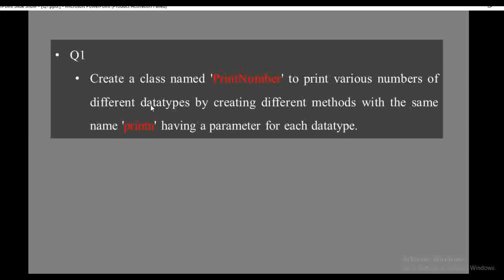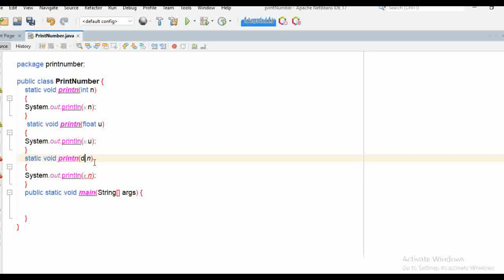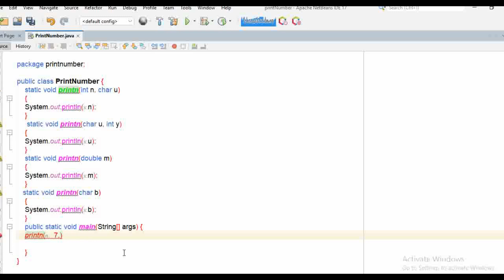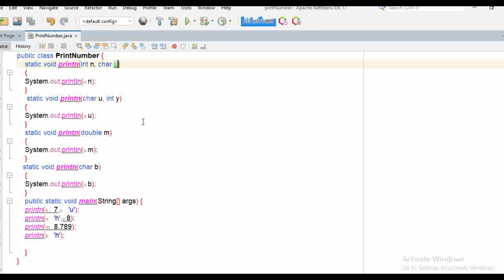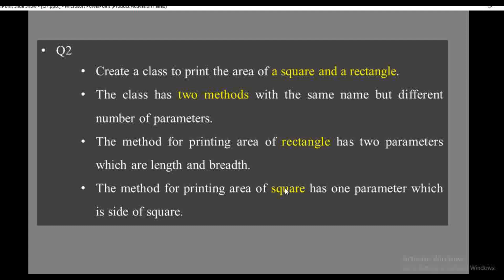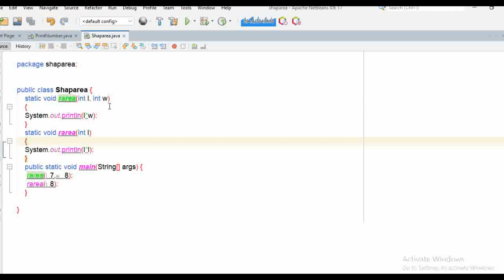JAVA Practice Question፡ ክፍል 7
JAVA  Programming practice/ JAVA Polymorphism / ራሳችንን ምንፈትሽበት እና ምንለማመድባቸዉ ጥያቄወች